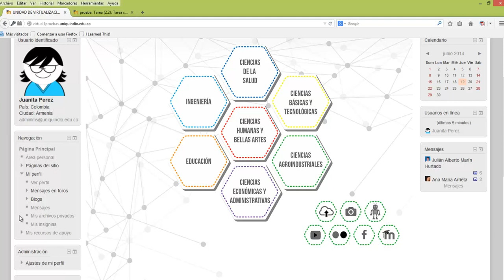Cómo comunicarse a través de mensajería interna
El videotutorial indica como comunicarse a través del sistema de mensajería interna de la plataforma moodle.